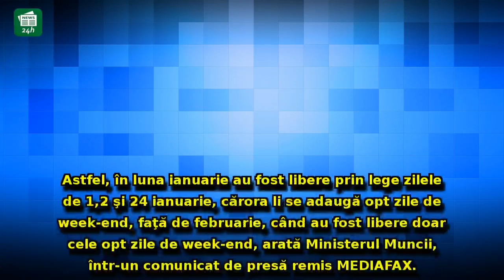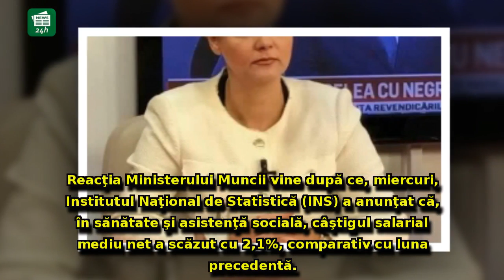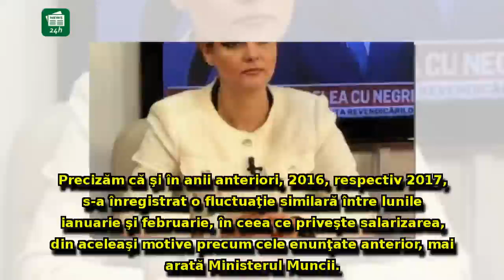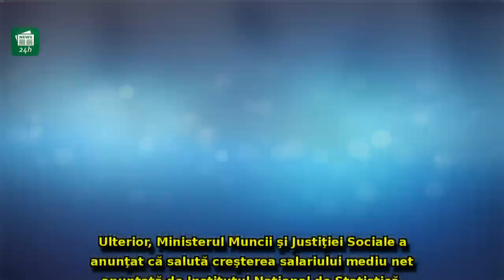Olguța Vasilescu iese la rampă după datele INS. Cum explică scăderile salariale din sănătate